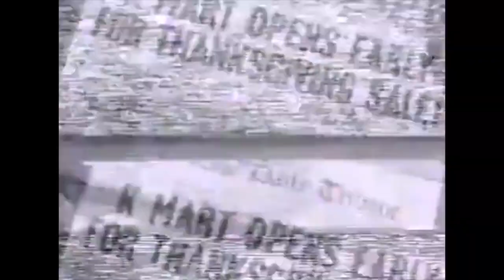Whitewoods - Medieval Slimes (feat. Bloody Heads)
Whitewoods and Bloody Heads have been brewing tunes together since Y2K. Whitewoods' first song 'Be Home Free' was born inside his garage studio back in 2010. Bloody Heads does way more than sing and write words, give his music a listen if you don't believe us

Also big thumbs-up goes out to Furry Loser for supplying the sample spine to this one, you can hear more Furry Loser content right here now

lyrics

Medieval Slime
Medieval Slime
Medieval Slime

Medieval Slime
That's just fine
I got the time
To walk the line
Just follow the signs
Don't pass them by
Don't get too
High

High
High
High

I'm Free
From Slime